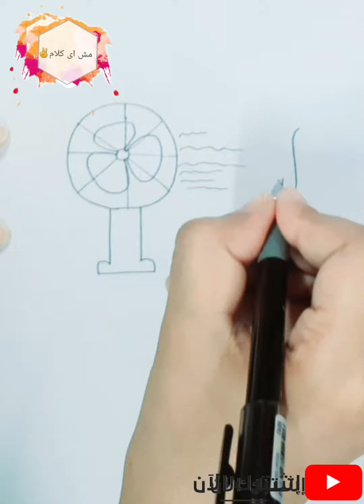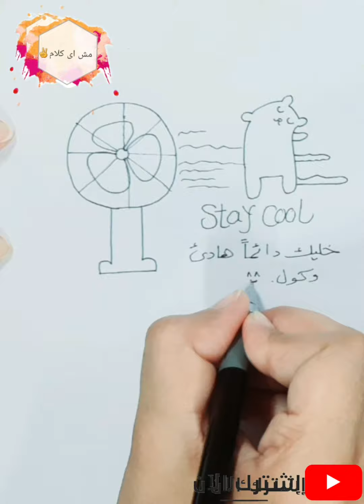اتعلم ارسم ببساطه